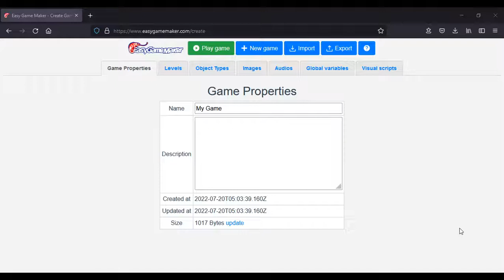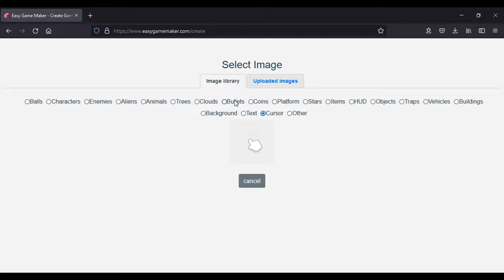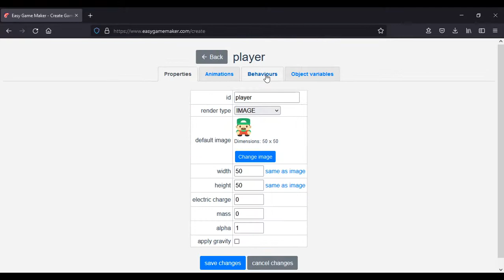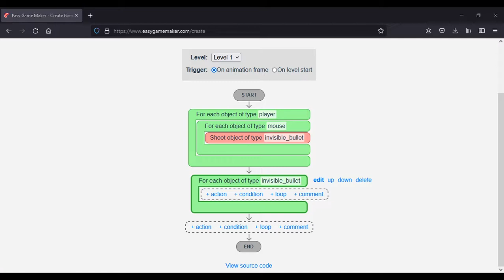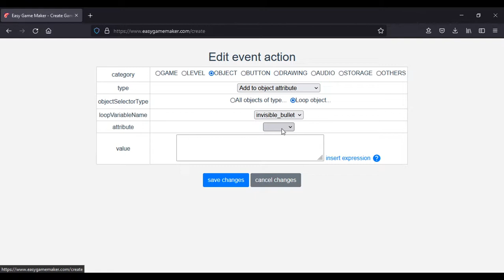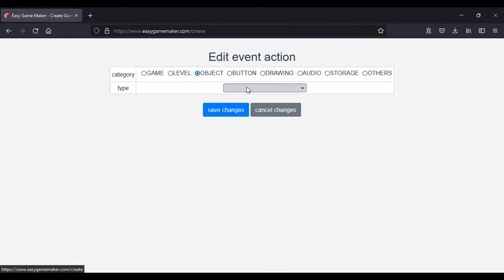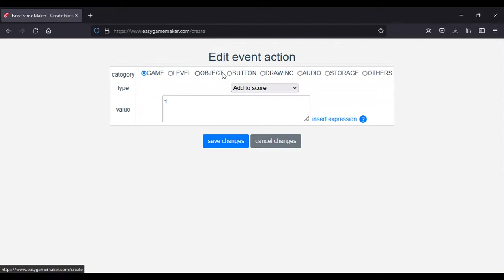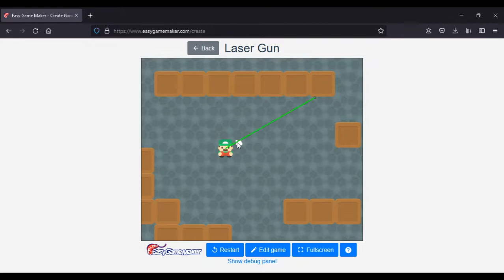Creating a laser gun - Easy Game Maker tutorial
In this video you will learn how to create a laser gun with Easy Game Maker.

Easy game maker is a free tool to create your own online games. You can create games using visual scripts or javascript code.